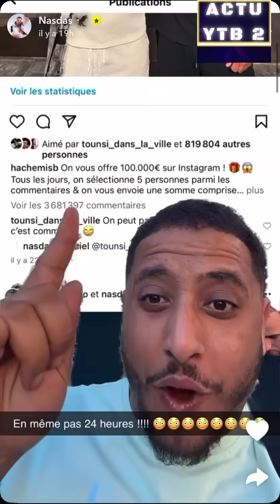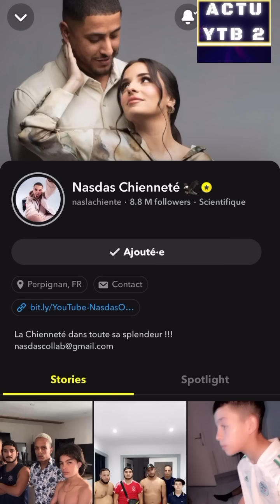NASDAS DERNIÈRE SOIRÉE NAS DAS ARRÊTE SNAP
la carte de nasdas avec la banque Laymoon et HMI l'influenceur